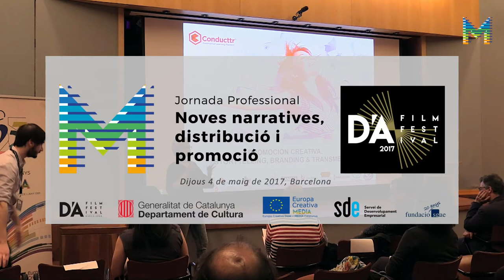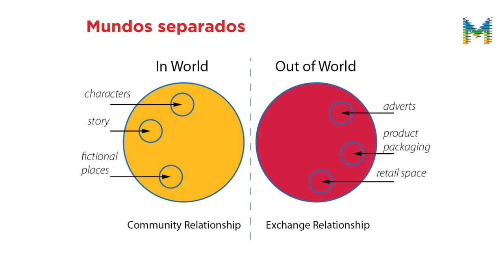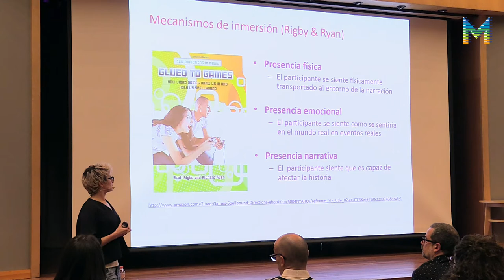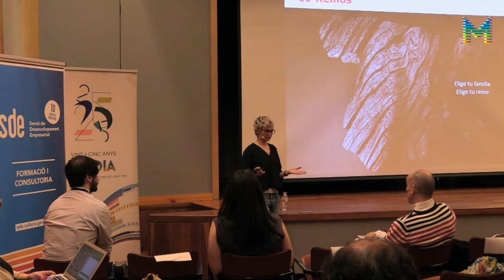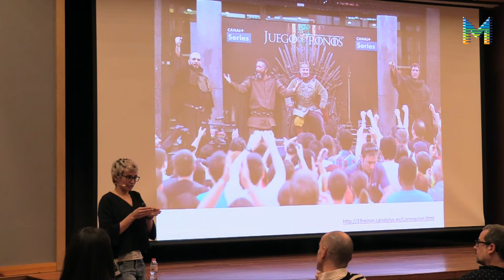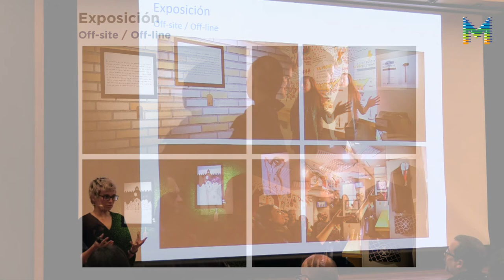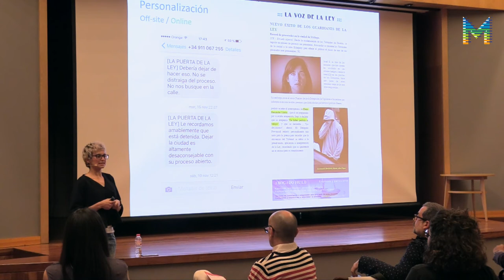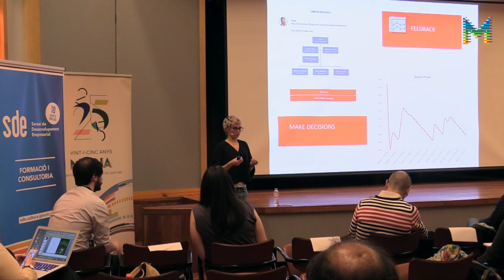Jornada Professional D’A 2017 sobre Noves Narratives. Distribució i promoció. (5/7)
Jornada Professional D’A sobre Noves Narratives. Distribució i promoció. Promoció creativa. Storytelling, Branding & Transmedia, a càrrec de Belén Santa-Olalla, (Conductrr - GB-ESP). Aquest acte es va celebrar el passat 4 de maig de 2017 a la seu de la Fundació SGAE de Barcelona.